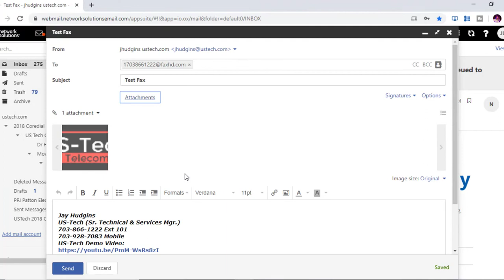How To Send A USTech Hosted Fax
In this US-Tech Jay Hudgins Quick Tip Tutorial you will learn How to send a Coredial Hosted USTech Hosted Fax simply from your email.